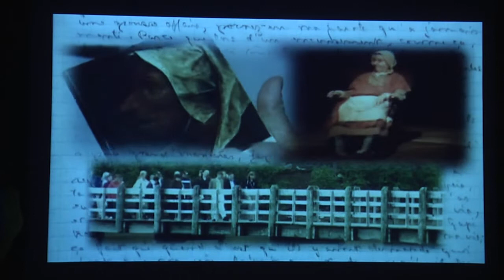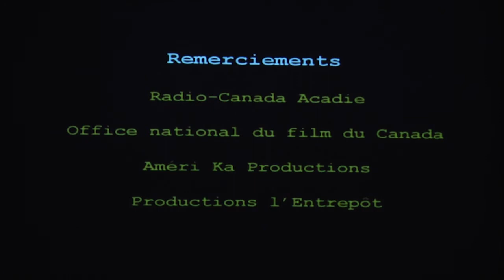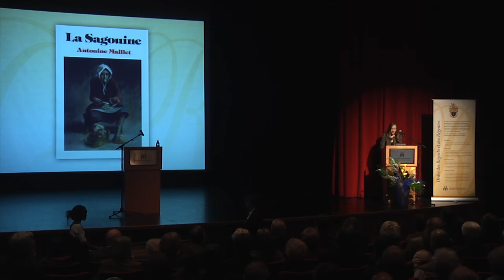Antonine Maillet remet son manuscrit original de La Sagouine à l'Université de Moncton - Partie 1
Antonine Maillet remet son manuscrit original de La Sagouine à l'Université de Moncton.

Cette oeuvre de Mme Maillet a marqué à jamais le théâtre, la littérature et l'histoire de l'Acadie et de la Francophonie internationale. La pièce a aussi marqué la naissance d'une carrière littéraire d'envergure internationale et d'une littérature propre à l'Acadie.

Écrivain de renommée internationale et chancelier émérite de l'Université de Moncton, Mme Maillet est également Patron de l'Ordre des Régents et des Régentes de l'Université de Moncton.  Elle remettra son manuscrit original en présence de donateurs et de donatrices.